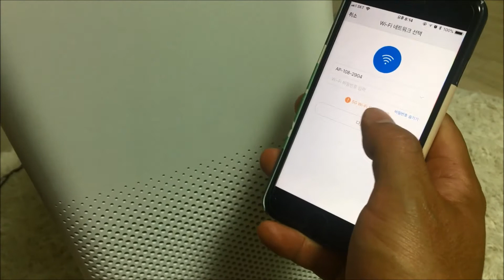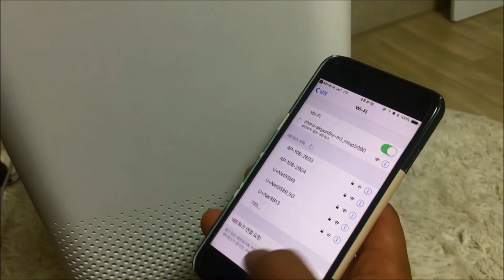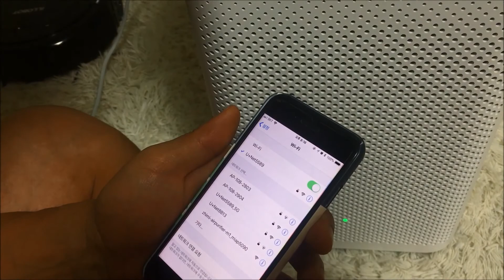[봉TV] 샤오미 무선 선풍기 개봉기, 앱연결, 간단 성능 총정리 발뮤다가 부럽지 않은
안녕하세요? 봉여사 유튜브 채널 봉TV 에 오신걸 환영해요.

덧글 및 좋아요 구독 환영 합니다.